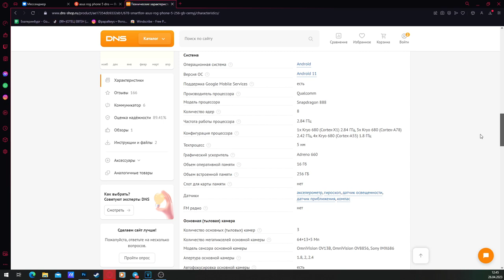ЭТО МЫ ЖДЕМ ! WARZONE MOBILE - ПОЛНЫЙ ОБЗОР игры на андроид / Как скачать Варзон Мобайл на телефон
Скачивай и играй в Warzone Mobile уже сейчас, файл и инструкция по установке Варзон в моей телеге!
Все новости по игре и обновления выходят там!
Всем привет, братья и сестры, на связи ОТЕЦ ЕВГЕН!
Сегодня поговорим про такую мобильную игру, как Call of Duty: Warzone Mobile.

Таймкоды:
02:10 - Где скачать и как установить
03:27 - Стоит ли играть сейчас
04:01 - Оптимизация и системные требования
07:01 - Геймплей и особенности
09:16 - Что будет с Call of Duty Mobile
12:13 - Итог

Warzone Mobile обзор игры на андроид!
Сегодня поговорим про самые свежие новости мобильных игр! А имено про Варзон Мобайл! Как игра играется на андроид, какие у нее системные требования. Она лучше, чем все лучшие и новые игры на телефон? Что стоит ждать на выходе от call of duty warzone mobile, что будет с Call of Duty mobile после глобального запуска Варзоны. Как варзон мобайл скачать на свой телефон, что там по оптимизации, какие были обновления и что добавили в варзон мобайл после последенего обновление 2023 и стоит ли тратить свое время на кал оф дьюти варзон мобайл? Присаживайся поудобнее, будет интересно!

ОБЗОР WARZONE MOBILE - Лучшая игра на телефон в 2023 году / Убийца мобильных игр
Когда выйдет и как скачать игру на Андроид